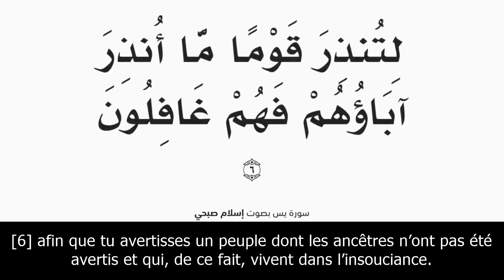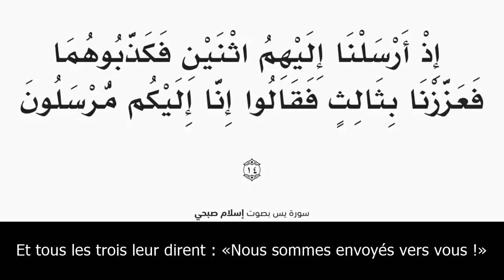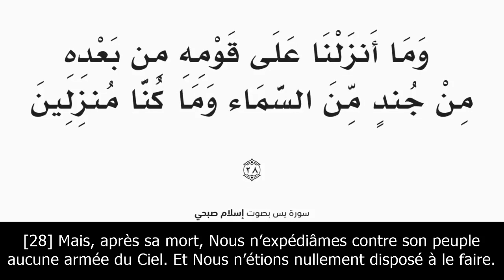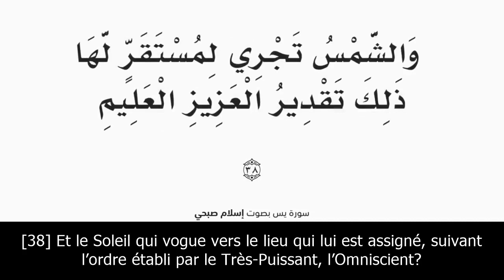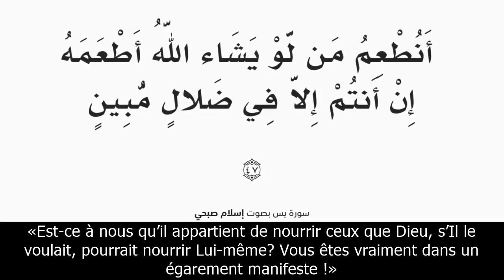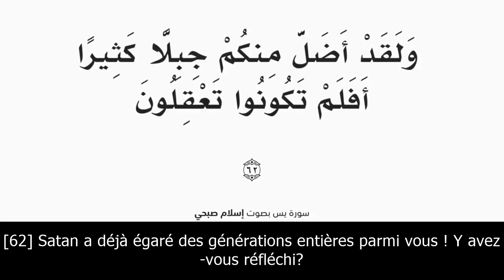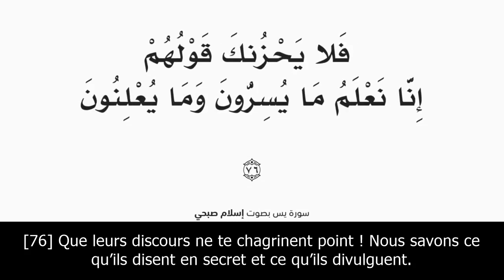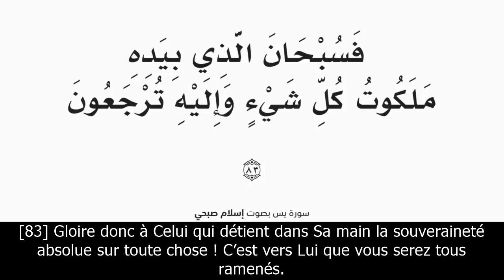Sourate Yassine | Islam Sobhi (36) سورة يس | اسلام صبحي